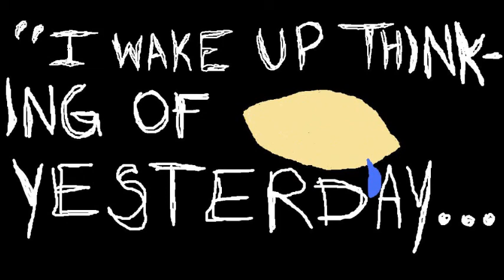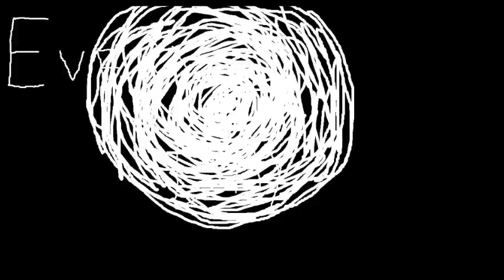Every Day By David Levithan Book Trailer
I Love This Book So Much.
I Hope You Like It.
Song : Night Time - The xx